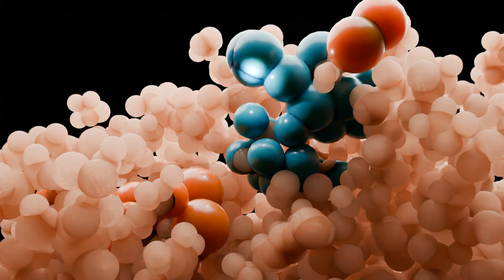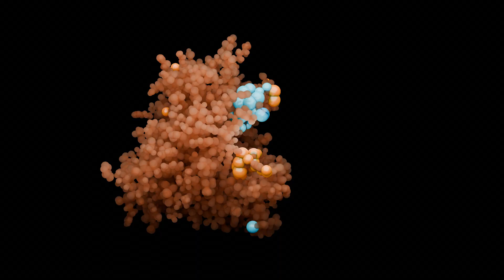ST3Gal-I Sialyltransferase: Crystal Structure & MD Simulation Insights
In this video, we explore the structure and function of ST3Gal-I, a mammalian sialyltransferase enzyme, through a high-quality molecular dynamics (MD) simulation. ST3Gal-I (PDB ID: 2WNB) is shown bound to a disaccharide substrate and CMP (cytidine monophosphate), effectively capturing the enzyme in the act of transferring a sialic acid sugar. We explain the role of ST3Gal-I in glycosylation, detail how sialyltransferases work, and highlight what the MD simulation reveals about the enzyme’s dynamic behavior.

ST3Gal-I in Glycosylation
Glycans ending in sialic acid decorate many mammalian cell-surface proteins and lipids, influencing processes like cell recognition, adhesion, and immune response. Sialyltransferase enzymes (STs) catalyze the addition of sialic acids to glycans. ST3Gal-I is a β-galactoside α2,3-sialyltransferase that specifically adds sialic acid to the galactose of a core 1 O-glycan (Galβ1-3GalNAc) on glycoproteins. By capping glycans with sialic acid, ST3Gal-I helps terminate glycan chains and modulate biological signaling. Notably, changes in ST3Gal-I activity can alter cell-surface glycosylation; for instance, ST3Gal-I is overexpressed in some cancers, leading to aberrant sialylation of tumor cells.

Crystal Structure (PDB 2WNB)
The high-resolution crystal structure of porcine ST3Gal-I (PDB 2WNB) reveals how the enzyme binds its substrates. In this structure – the first mammalian sialyltransferase structure solved – ST3Gal-I is co-crystallized with a disaccharide acceptor analog and CMP (the nucleotide leaving group from the donor). The active site shows the disaccharide nestled in a pocket, positioned for sialic acid transfer, while CMP sits in the donor binding site. Conserved sequence motifs (called sialylmotifs) in the enzyme grip the sugar and nucleotide, ensuring proper alignment for catalysis. This structural snapshot provides a foundation for understanding the enzyme’s specificity and mechanism, and even guides the design of selective sialyltransferase inhibitors.

Catalytic Mechanism
ST3Gal-I operates via an S_N2-like mechanism common to sialyltransferases. It is an inverting glycosyltransferase, meaning the orientation of the sugar linkage flips during the reaction. In the catalytic cycle, the acceptor’s hydroxyl group attacks the anomeric carbon of the donor sialic acid. A catalytic base (a histidine in ST3Gal-I’s active site) simultaneously deprotonates the acceptor’s OH, facilitating the reaction. This one-step nucleophilic attack causes the leaving group (CMP) to depart from the opposite face, producing an α2,3 linkage of sialic acid on the acceptor. Unlike many glycosyltransferases, sialyltransferases do not require a metal ion cofactor for activity. The 2WNB structure captures the enzyme with both product (CMP) and acceptor bound, essentially frozen at the end of the reaction and confirming key aspects of this SN2 mechanism.

Molecular Dynamics Simulation
A major highlight of this video is the MD simulation that animates ST3Gal-I’s function. By simulating the enzyme in a solvated environment, we can observe its natural motions and how it accommodates the bound ligands in real time. Notably, the simulation shows that active-site loops open to allow substrate binding, then close around the disaccharide and CMP during catalysis. Despite this flexibility, key contacts between the enzyme and the sugar remain intact, maintaining the precise alignment needed for the reaction. We also observe the catalytic histidine shifting position toward the substrate, reinforcing its role in proton transfer. These dynamic insights complement the static crystal structure, yielding a more complete picture of ST3Gal-I’s mechanism.

Significance
By integrating structural data and MD simulation, this video underscores how combining methods enhances our understanding of biomolecular function. Visualizing ST3Gal-I in motion helps scientists and students alike appreciate the enzyme’s mechanism beyond a static snapshot. Such knowledge is not only academically interesting but also has practical implications. For example, knowing how ST3Gal-I binds and flexes can aid in drug discovery efforts aimed at modulating sialylation – potentially relevant in cancer therapy or anti-inflammatory design. Overall, the detailed view of ST3Gal-I’s structure and dynamics enriches our understanding of glycosylation and the sophisticated molecular machinery of life.